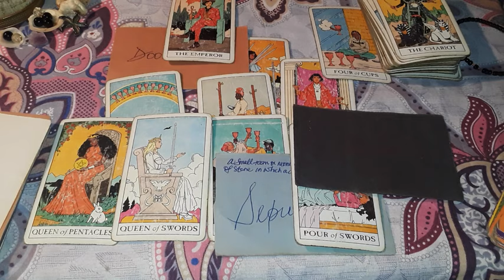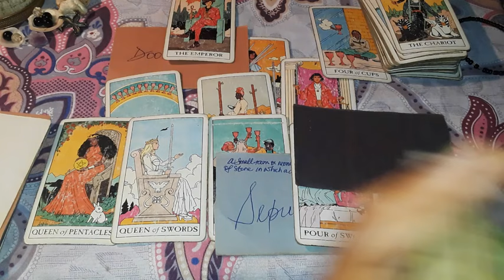Cancer ♋ you will be celebrating good news about your productivity and love life 💝